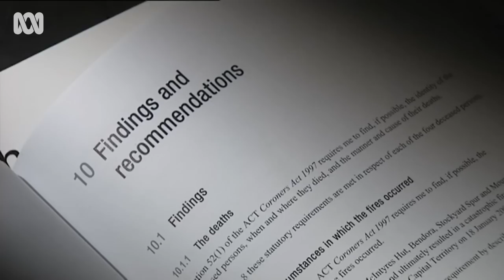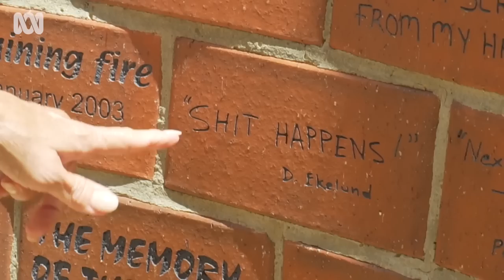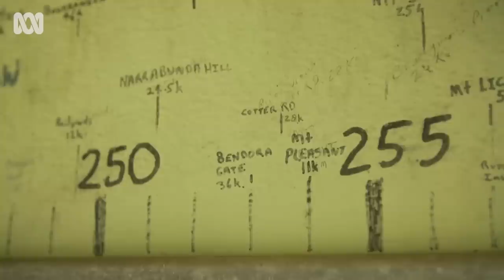The bushfire that changed Canberra forever | ABC News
It's been 20 years, but Canberra's devastating bushfires remain seared into the city's consciousness.
On the afternoon of January 18, 2003, four lives were lost and more than 500 homes burned to the ground.
Many residents still reflect on their own narrow escapes, and some question why the city wasn't adequately warned.

Reporter: Craig Allen
Producer: Natalie Larkins
Camera: Toby Hunt and Greg Nelson
Editor: Jan Pritchard